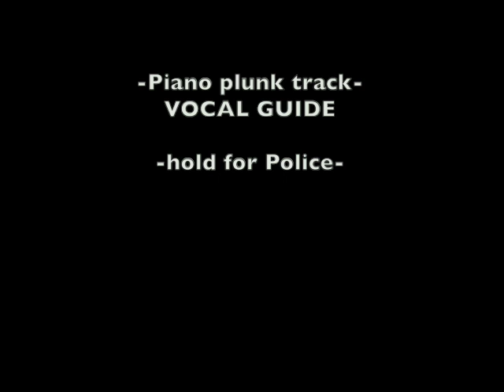ISABEL - (solo) When The Foe - VOCAL GUIDE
vocal guide track